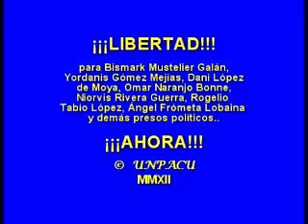Abel López comparte poesía